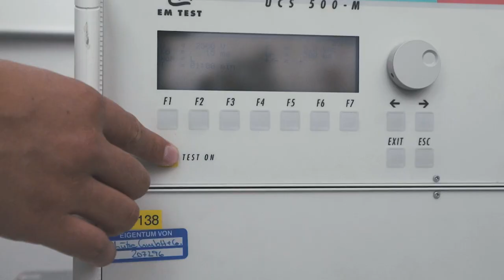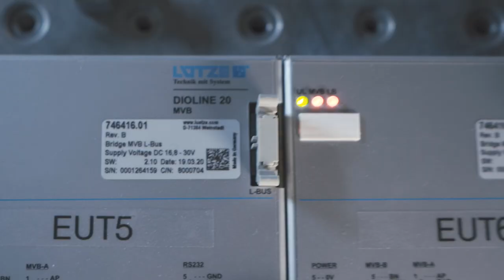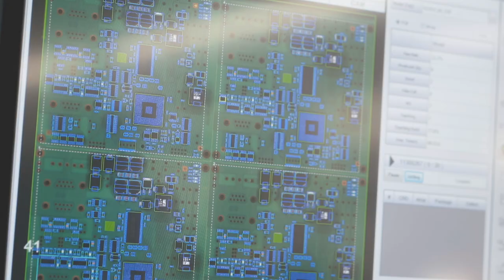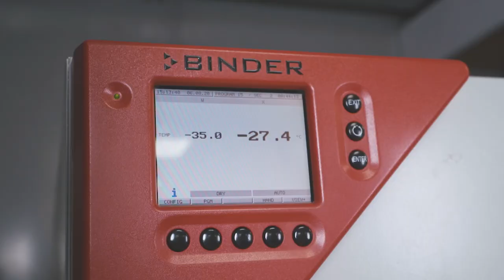LÜTZE TRANSPORTATION - Climate-friendly by rail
Increasing emissions, faster climate change, more dramatic consequences for humans and the environment: The ecological balance sheet shows that emissions can be reduced through one's choice of transportation.

Which is why LÜTZE TRANSPORTATION has been active in the area of train engineering for more than three decades. Whose importance grows, technical standards grow with it as well.

Today LÜTZE TRANSPORTATION develops and delivers products and solutions for this demanding application field based on its consistent endeavors to further expand its know-how edge.

LÜTZE is considered one of the world's leading suppliers thanks to its high-quality, reliable and long-lasting rail portfolio. Back in 2006 Lütze Transportation was among the first companies to fulfill the demanding IRIS standard. Since then the quality management system was improved constantly, following the improvement of the standard. It now fulfills the requirements of the new ISO/TS22163:2017.

LÜTZE rail engineering products can be found nearly on every track in the world, be it commuter railway systems, underground systems, trams, freight locomotives or high-speed trains.